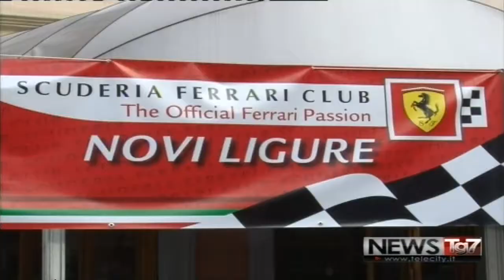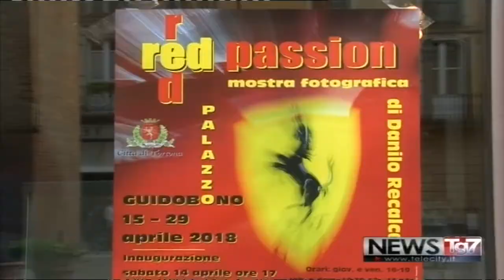Servizio tg al 170418 A Tortona il Ferrari Day